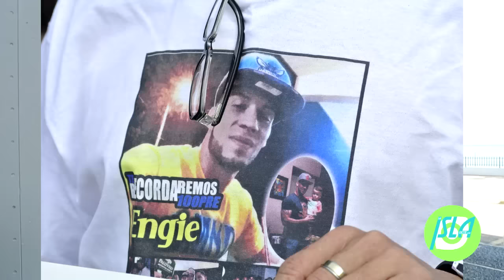No causa por muerte de joven aguadeño arrollado